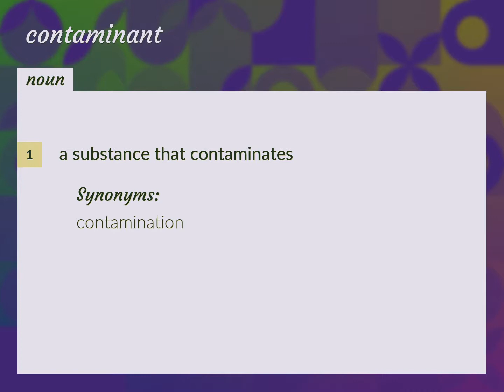Contaminants | meaning of Contaminants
What is CONTAMINANTS meaning?